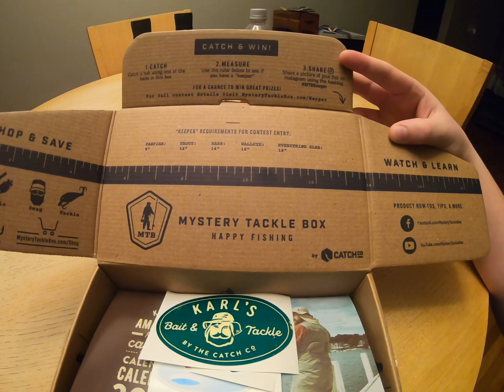Mystery Tackle Box Review!!!